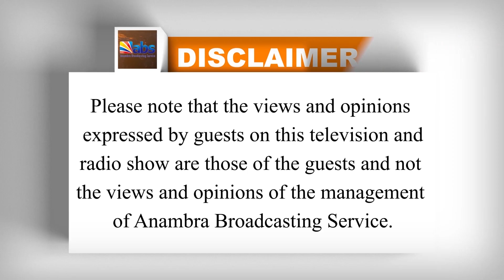MALUMEBE: Your Soul Or Your Body